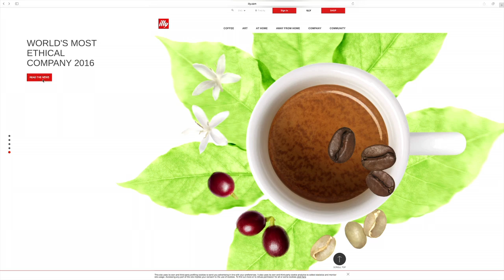How Illy is Producing Films to Empower Women Coffee Farmers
The first time I had cup of Illy coffee I was editing our arctic climate change film “Melting Lands” in Turin, Italy. I was never a coffee drinker until that time. Illy converted me. Now, many years later I get to know the folks at Illy and realize that they are not only producing some of the finest coffee in the world, they are also doing it in a way that is sustainable and profitable for the farmers, harvesters and everyone else in their supply chain. In fact, they won the Worlds’ Most Ethical Company award in 2016.  After speaking with Illy’s marketing director Paolo Bonsignore, I learned that they have a personal relationship with every one of their farmers. He told me that over the years they have met so many people with such interesting stories that they wanted to honour some of them. So they produced a film called ‘A Small Section of the World’.